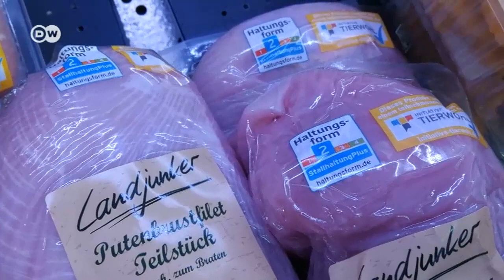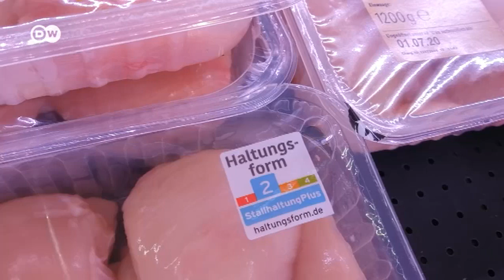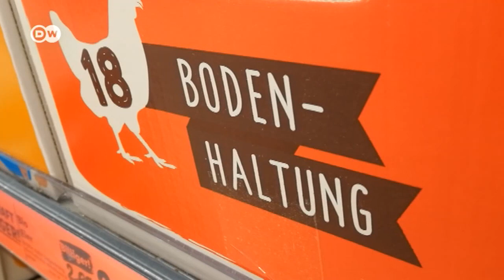Ціна дешевого м'яса. Умови утримання тварин на фермах Німеччини: що варто знати | DW Ukrainian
На перший погляд однакове м'ясо в Німеччині може суттєво відрізнятися в ціні. На це впливає, в яких умовах утримуються тварини. Є 4 рівні: від "стійлового утримання" до "преміум". Схожа градація і з яйцями залежно від умов життя курей. Ось що цікаво знати про умови утримання тварин у Німеччині.

На первый взгляд одинаковое мясо в Германии может значительно отличаться в цене. На цену влияют условия, в каких содержат животных. В Германии существует четыре уровня комфорта содержания: от стойла до "премиум". Похожая градация существует и для яиц. Вот что стоит знать об условиях содержания животных в Германии.